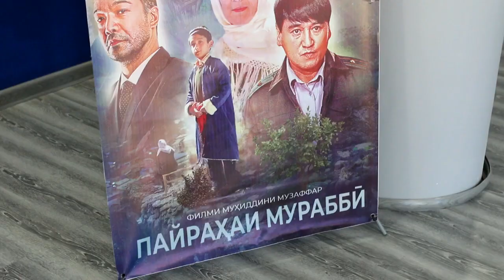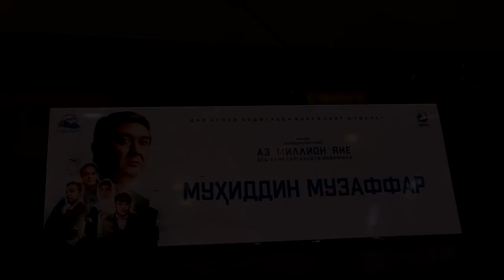"Один на миллион". Пресс-конференция в г. Душанбе.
Дата проведения: 15 октября 2021 года.